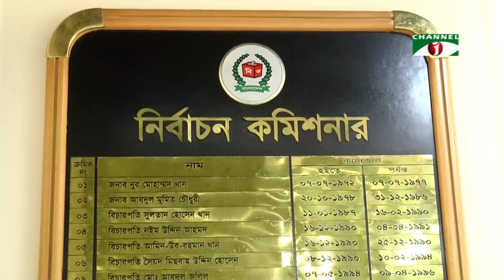প্রথম বারের মতো প্রবাসে থেকেই ভোটার হওয়ার সুযোগ